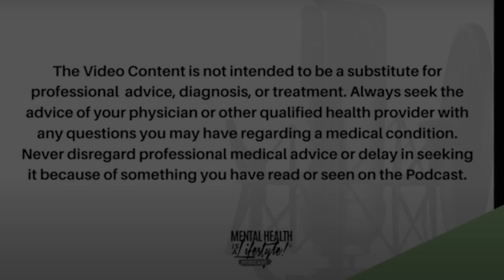Are you TALKING TOUGH and Living WEAK?(I got shot, abandoned by my father and lost my sister)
(Interview with CARLTON YOUNG)

Click the Link ⬆️‼️ You can find the podcast on YouTube & everywhere you find Podcasts!

The purpose is to support men and women while giving them the tools and space to heal emotionally, psychologically and physiologically.

Go ahead LISTEN, WATCH & SHARE!

Mental Health is a Lifestyle Podcast with Andrea Wise-Brown, is where we discuss practical strategies for managing mental health and wellbeing.
Thank you for listening to this episode of Mental Health is a Lifestyle Podcast. We hope you found these practical tips helpful and encourage you to continue prioritizing your mental health and wellness.

Find Carlton: IG: @iam8020nation

I want to know your opinions…….

In addition; if you have any questions that you want answered on the podcast send your request to or inbox me @mentalhealthisalifestylepod

Remember, Mental health is a Lifestyle!®️😘